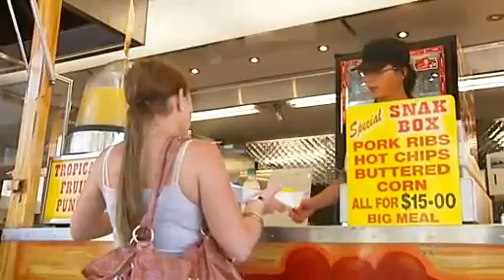Report finds health risks posed by soft drinks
Scientists at the Westmead Millennium Institute in Sydney have identified a link between carbonated drinks during childhood and a risk of heart disease in later life.